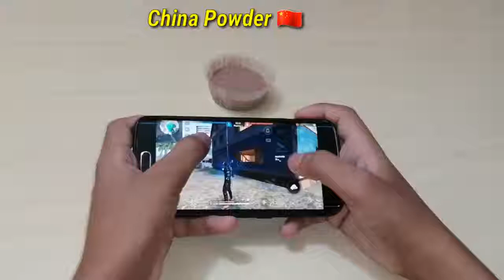Power of China Powderara SAMSUNGA,A5,A6,A7,J2,J5,J7,S5,S6,S7,39,410, A20,A30, A50, A70 //FF,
recording to short powder